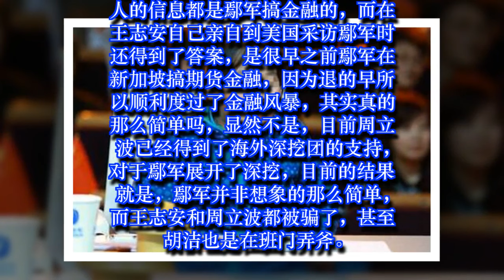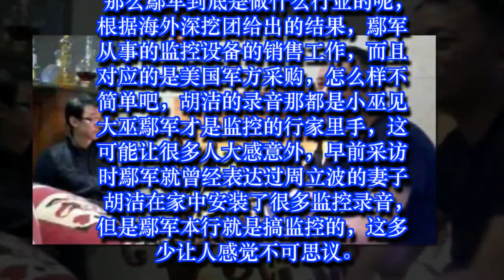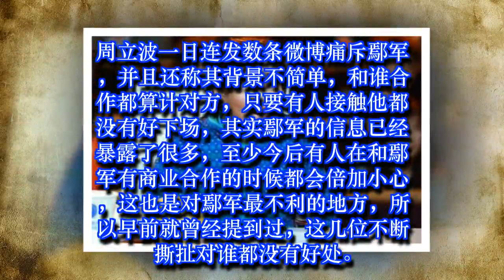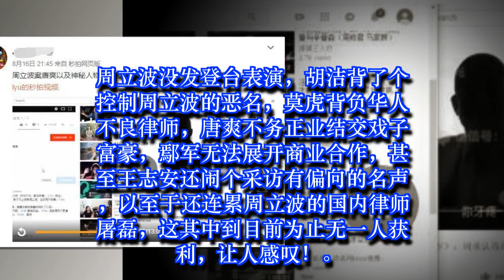周立波和王志安全被骗了，鄢军并非搞金融的，而是这个神秘行业！